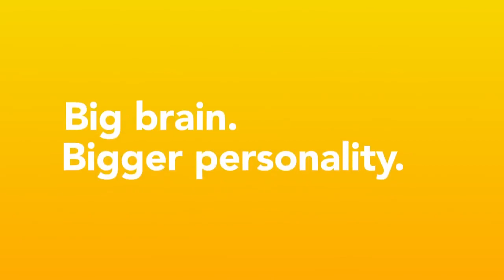Anki Cozmo | Play Smarter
Meet Cozmo, the robot with a big brain and a bigger personality. More than a toy, he’s a platform for your child’s creativity.

Cozmo is available now in the U.S., Canada, Australia, France, Germany, Japan, New Zealand, the U.K., and Nordic countries.

Compatible smart device required.